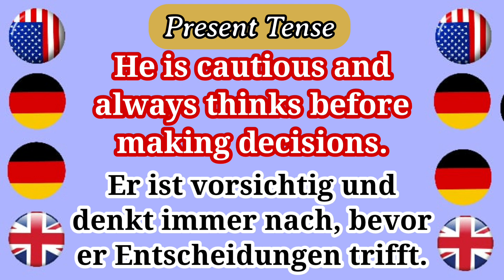learn english_german | present tense 4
"Learn Hindi to German: Master Present Tense Conversations"

Are you ready to embark on a linguistic journey? Unlock the beauty of language with our comprehensive "Learn Hindi to German" course, focusing on mastering present tense conversations. Whether you're a beginner or looking to refine your language skills, this course is designed to guide you step by step.

🔸 Interactive Lessons: Dive into engaging lessons that cover essential present tense grammar and vocabulary.
🔸 Real-Life Conversations: Practice your skills with real-life scenarios, improving your ability to communicate effectively.
🔸 Cultural Insights: Gain a deeper understanding of both Hindi and German cultures, enhancing your cross-cultural competency.
🔸 Expert Guidance: Our experienced language instructors will provide guidance and personalized feedback throughout your learning journey.

📈 Why Learn Hindi to German?
Expanding your linguistic horizons offers numerous benefits:
1. Career Opportunities: Multilingualism opens doors to international job opportunities.
2. Cognitive Boost: Learning languages enhances cognitive abilities and memory.
3. Cultural Enrichment: Connect with a wider range of people and traditions, fostering personal growth.
4. Travel with Confidence: Navigate through Hindi and German-speaking regions with ease.
5. Embrace Diversity: Embrace the beauty of diversity by understanding two distinct languages.

Begin your adventure today by enrolling in our "Learn Hindi to German" course. Equip yourself with valuable language skills that will last a lifetime. Join us in bridging cultures and creating meaningful connections. Start your journey now!